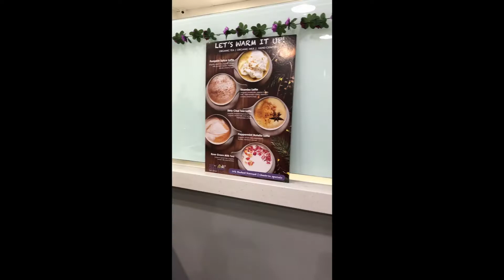MouthGasm Reviews Cup of Cha!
Golden RockStar and Lucky Frank hit the streets of Monrovia to review Boba House, Cup of Cha!
Lucky Frank tries his first Boba Bar as well as Popping Boba!
Come for the drinks, stay for the dessert!
Song title : Ice Mocha